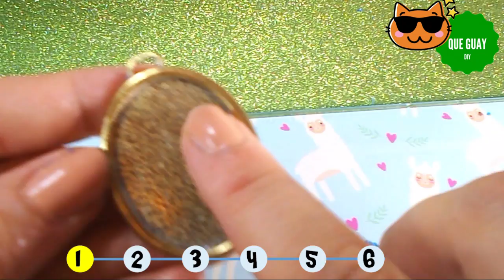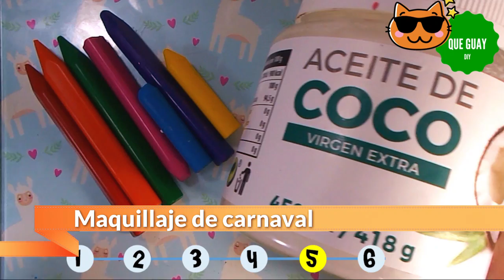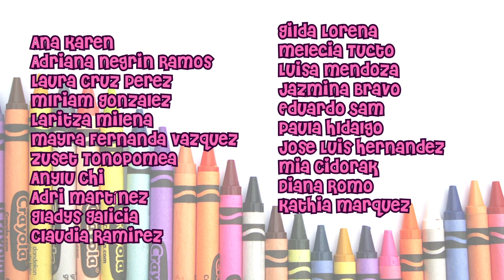Ideas reciclar crayones viejos Manualidades bonitas con ceras colores plastidecor para niños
Artistas, hoy os traigo ideas nuevas y trucos super lindos , totalmente nuevas con crayones , plastidecor o ceras de colores . Para reciclar con estilo esos restos de pinturas y fabricar adornos , decoración , joyería , velas para fiestas de cumpleaños , maquillaje... Se pueden hacer un montón de cosas derritiendo tus ceras de colores.
Espero que os gusten . Un gran abrazo de Belinda

Actividades para curso de verano  , manualidades de verano , manualidades campamento

Busca en mi canal como hacer plástico mágico encogible casero .
Como hacer uñas caseras con materiales de reciclaje y popotes en mi canal . Como hacer bisuteria barata de moda en mi canal . Como hacer slime de un ingrediente en mi canal . Manualidades en 5 minutos .
Derretir derretí derretidos
como estampar camisetas caseras
Derretí todas mis crayolas para hacer una crayola gigante
18 ideas brillantes con crayones
Manualidades para primavera con material reciclado
Como hacer labiales con crayolas
Manualidades y regalos para el 10 de mayo
Ideas para decorar tu habitación
Ideas y trucos con lapices de colores y crayones
MIl y una formas de deshacerte de tus viejos crayones
Ideias para Transformar seu Lixo em Luxo , reclicagem , coisas fofas e fáceis de fazer , ideias fofinhas e baratas , para decorar , canudos de plástico , pahinas , pastéis , canudinhos , canhudino plástico , lapis de cor , giz de cera ,

Qué hacer con los niños en casa durante el estado de alarma o cuarentena

covid coronavirus actividades fáciles

Contra el aburrimiento , aburrido , en casa , con materiales caseros